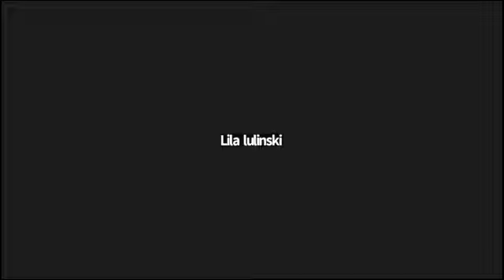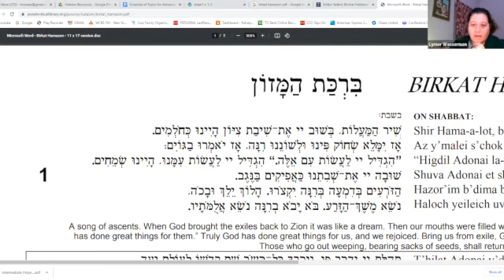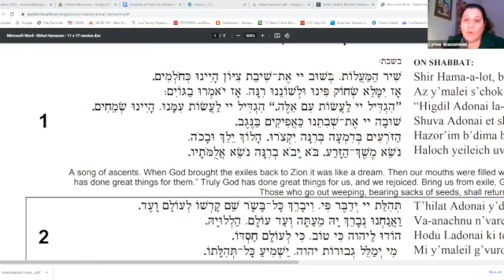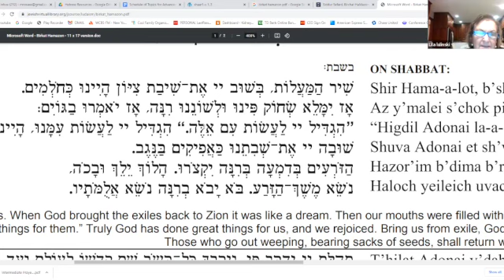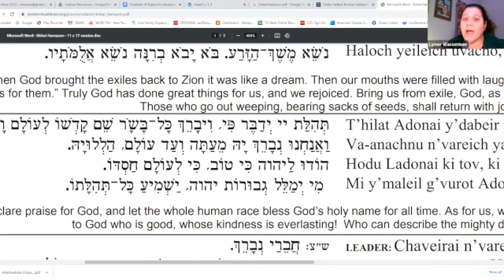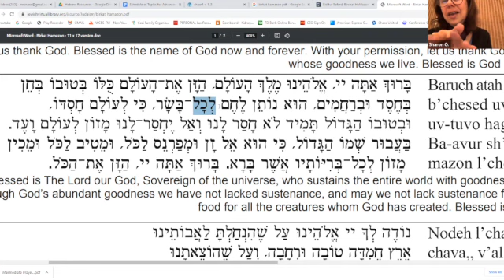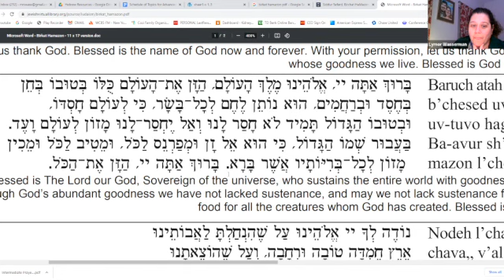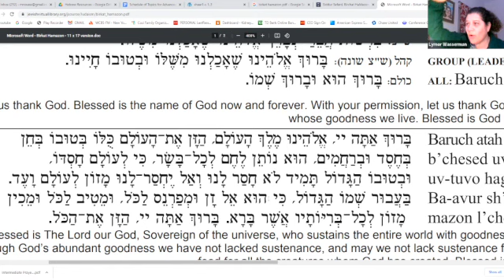Hebrew Class: Advanced Beginner with Lymor Wasserrman 1.8.23